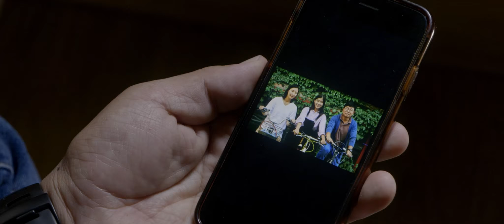오늘 출가합니다 I Leave Home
제7회 울주세계산악영화제 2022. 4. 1.(금) ~ 4. 10.(일)
7th Ulju Mountain Film Festival Apr. 1(Fri) ~ Apr. 10(Sun)

[ 포커스 - 코리안 웨이브 / Focus - Korean Wave ]
김성환 Kim Sung-hwan

대한민국｜2021｜90min｜Color｜픽션｜전체연령가